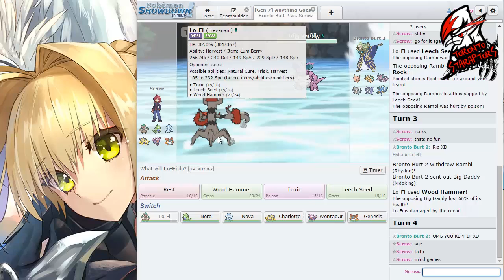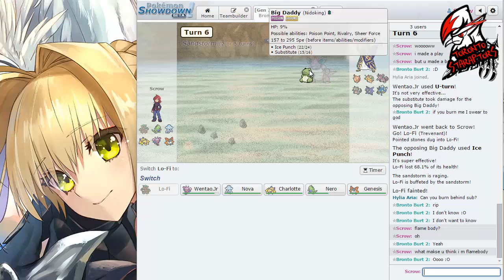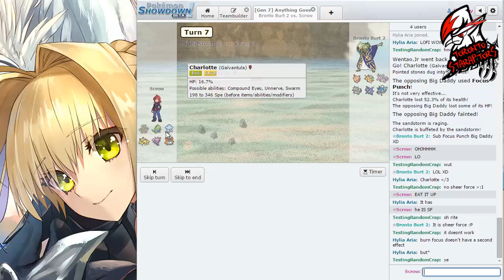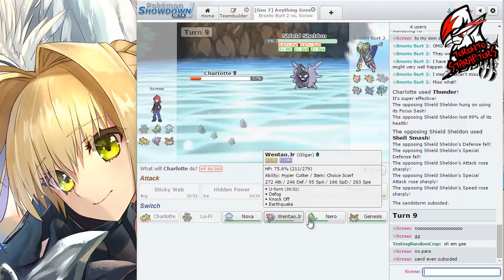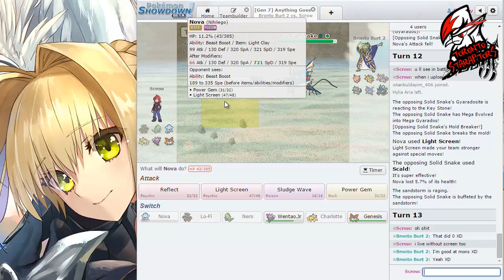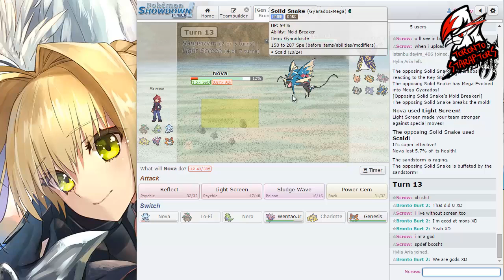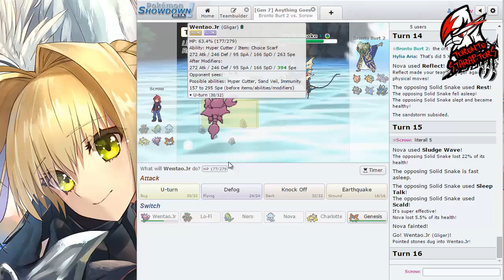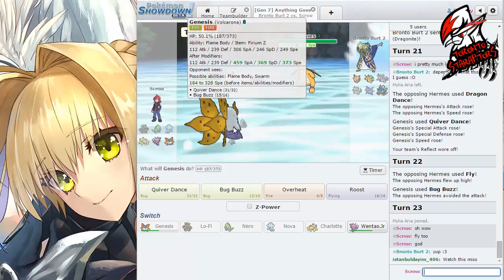"Almost SMASHED myself??!" PCL S3W10 Battle vs Toronto Maple Leafeons LIVE COM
Greetings Techs. This weeks battle is Live com. You get to see my live reactions vs one of my good pal Lofi the coach of the Toronto Maple Leafeons. We decided to meme it up this week. Make sure you check out the interesting Team builder if you haven't already. :)